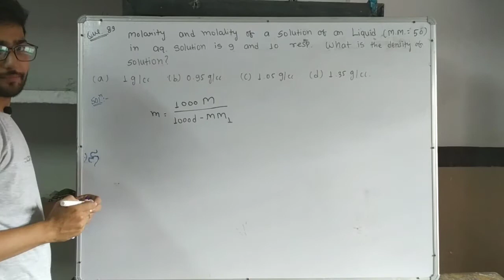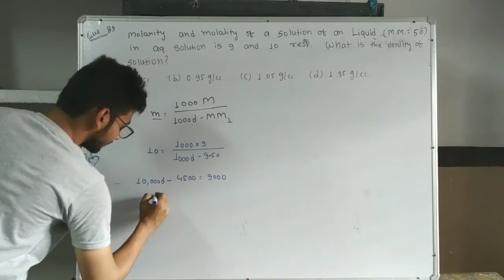Molarity and Molality of a solution of an liquid (M.M. - 56) in aqueous solution is 9 and 10 resp.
Molarity and Molality of a solution of an liquid (M.M. - 56) in aqueous solution is 9 and 10 resp. what is the density of solution